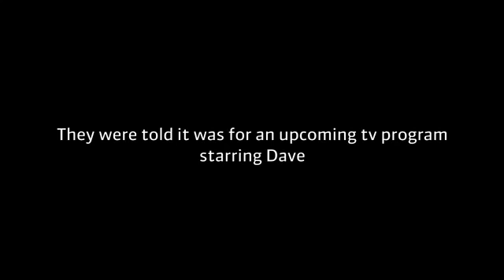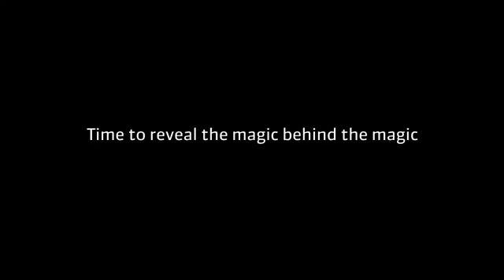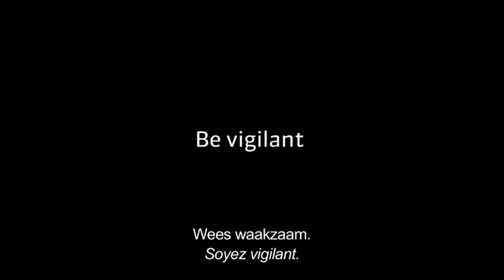Attention aux escrocs médium !